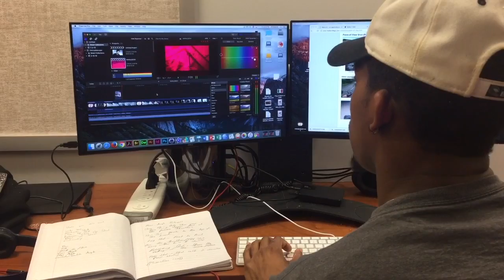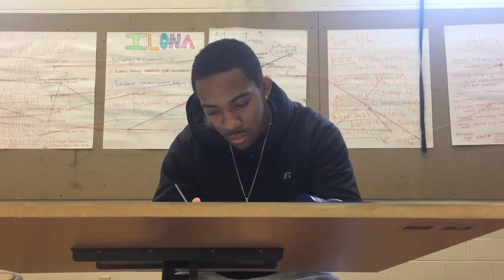Trevor Edwards Portrait of a Person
A glimpse of my day to day at Xavier Hall. This was for my video production and design class so I hope you all enjoy a little glimpse of my life. Just trying to improve day by day.